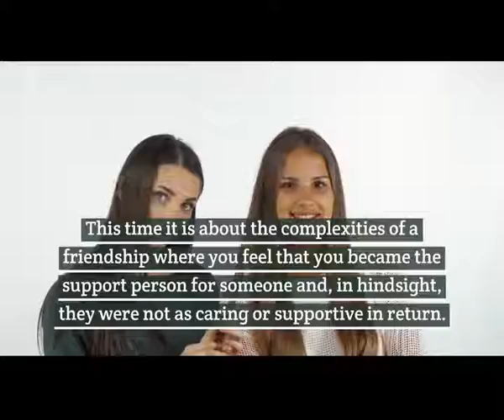Estella Dawn - Petty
New song by Estella Dawn -  Petty